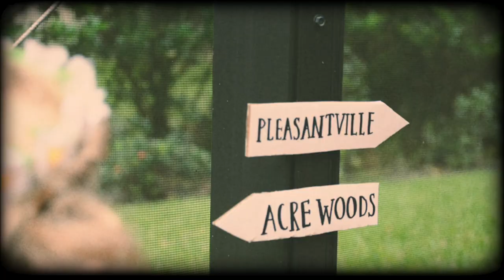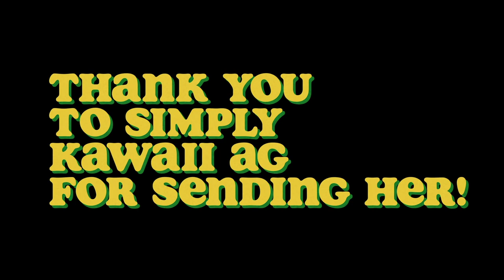follow that bee! - an AGSM (new doll from Simply Kawaii AG contest!)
Hi guys! So I didn't have an upload (again) this week, due to school and not really having a good area to film, but I found this old stopmotion I filmed before I left for college and decided to edit it! I got Evaline a few months ago, but I wanted to thank Simply Kawaii AG for being so kind and sending her to me!

Basically the premise of this stopmotion was Evaline looking for her way home, and decided to follow a bee. Evaline Jenna Goldstein is named after Simply (Jenna), and the last name "Goldstein" is from Queenie Goldstein in Fantastic Beasts and Where to Find them! Evaline is a ~kindred spirit~ and loves Anne of Green Gables. (thats the music in the background) I hope you guys enjoy this short little stopmotion introducing her to the family!

⦿  F A Q:
I use Adobe Premiere Pro 2018 and sometimes After Effects.

I film with a Nikon D7000.